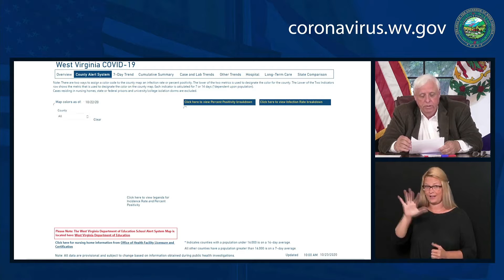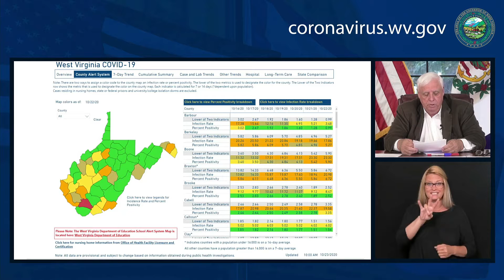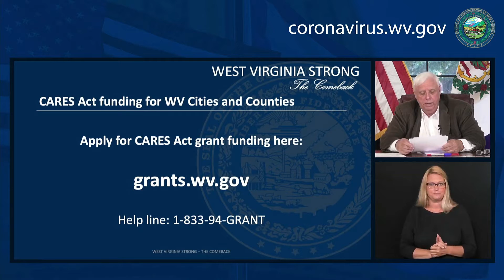WV Gov. Justice's Friday, Oct. 23 COVID-19 briefing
Justice and officials warned that the pandemic may get worse this winter.